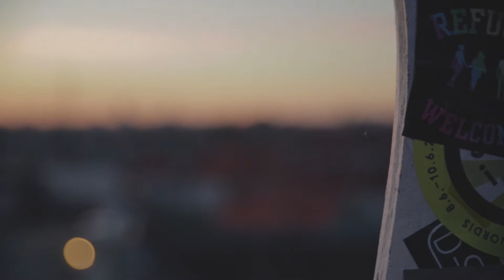Berlin Travel Video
June 2018

The third leg of my first Europe trip. Having visited during the week, I missed out on the much-hyped weekend night life, but was still able to stumble into a lot of fun. Berlin looked much like a typical sprawling Western city, but it had all the character of a metropolis.

Tamron 24-70mm